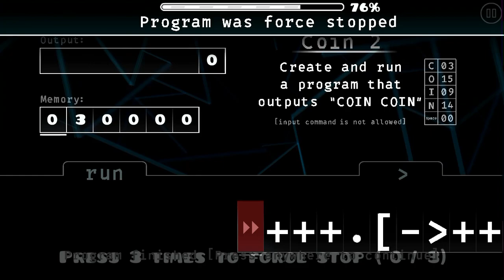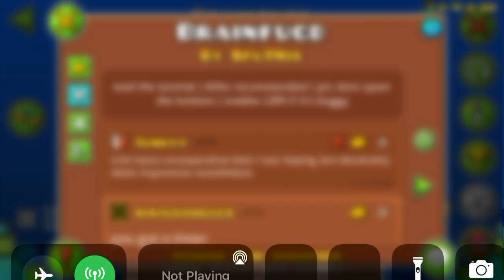(GD) Brainfugd by Spu7Nix (demon) (coin 1+2 solutions only)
Incredibly impressive, but decently buggy as well. Sometimes it will struggle with the correct solutions (as can be seen here where despite having the correct program I don’t obtain coin 2 in time). In challenges mode, I couldn’t complete challenge 4 because in addition to this sometimes it would kinda keel over and force stop would cease to work, resulting in several resets and eventually just doing the coins only route. It’s odd though, with how much unreal effort is visibly put in, it makes me wonder if it even can be perfected. But at the end of the day it’s at least functional enough to clear, and undoubtedly an astounding achievement in the history of this game.